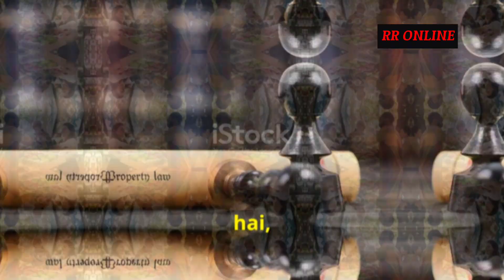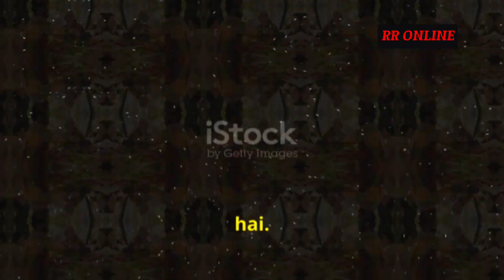अब आपकी जमीन का भी बनेगा ‘आधार कार्ड’, जानें क्या है भू-आधार और इसके फायदे | बजट 2024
Hello Everyone♥️

VIDEOS SCRIPT : ⤵️

अब आपकी जमीन का भी बनेगा ‘आधार कार्ड’, जानें क्या है भू-आधार और इसके फायदे
भू-आधार से जमीन का मालिकाना हक स्पष्ट होगा और भूमि से जुड़े विवाद भी खत्म होंगे। इस योजना के तहत ग्रामीण क्षेत्रों की सभी भूमि को 14 अंकों की विशिष्ट पहचान संख्‍या मिलेगी, जिसे भू-आधार (ULPIN) के नाम से पहचाना जाता है।केंद्र सरकार ने आम बजट-2024 में ग्रामीण और शहरी क्षेत्रों में भूमि सुधार को लेकर अहम कदम उठाएं हैं। इसके तहत ग्रामीण क्षेत्रों में भूमि के लिए विशिष्ट पहचान संख्या या ‘भू-आधार’ और सभी शहरी भूमि अभिलेखों के डिजिटलीकरण का प्रस्ताव रखा है। सरकार अगले तीन वर्षों के भीतर इन भूमि सुधारों को पूरा करने के लिए राज्यों को वित्तीय सहायता प्रदान करेगी। भू-आधार से जमीन का मालिकाना हक स्पष्ट होगा और भूमि से जुड़े विवाद भी खत्म होंगे।क्या है भू-आधार
इस योजना के तहत ग्रामीण क्षेत्रों की सभी भूमि को 14 अंकों की विशिष्ट पहचान संख्‍या मिलेगी, जिसे भू-आधार (ULPIN) के नाम से पहचाना जाता है। इसमें भूमि की पहचान संख्‍या के साथ सर्वे, मानचित्रण व स्‍वामित्‍व और किसानों का रजिस्ट्रेशन किया जाएगा। इससे कृषि ऋण मिलने में आसानी होगी और अन्य कृषि सेवाओं में भी सुविधा होगी। गौरतलब है कि सरकार ने यह महत्वाकांक्षी परियोजना भारत के भूमि अभिलेखों को डिजिटल बनाने और एक एकीकृत भूमि अभिलेख प्रबंधन प्रणाली प्रदान करने के लिए 2008 में शुरू की थी।शहरों में जीआईएस मैपिंग होगी
शहरी क्षेत्रों में भूमि अभिलेखों को जीआईएस मैपिंग के साथ डिजिटल किया जाएगा। संपत्ति रिकॉर्ड प्रशासन, अपडेशन और टैक्स प्रशासन के लिए एक आईटी आधारित सिस्टम स्थापित किया जाएगा। इससे शहरी स्थानीय निकायों की वित्तीय स्थिति में सुधार करने में भी मदद मिलेगी।

कैसे काम करता है भू-आधार
1. भूखंड को पहले जीपीएस तकनीक का उपयोग करके जियोटैग किया जाता है ताकि इसकी सटीक भौगोलिक स्थिति की पहचान की जा सके।

2. फिर सर्वेक्षणकर्ता भूखंड की सीमाओं का भौतिक सत्यापन और माप करते हैं।3. भूखंड के लिए भूमि मालिक का नाम, उपयोग श्रेणी, क्षेत्र आदि जैसे विवरण एकत्र किए जाते हैं।

4. सभी एकत्रित विवरण फिर भूमि रिकॉर्ड प्रबंधन प्रणाली में दर्ज किए जाते हैं।

5. सिस्टम स्वचालित रूप से भूखंड के लिए 14 अंक का भू-आधार संख्या तैयार करता है, जो डिजिटल रिकॉर्ड से जुड़ा होता है।भू-आधार में क्या-क्या जानकारी होती है
आधार कार्ड की तर्ज पर बनने वाले भू-आधार में राज्य कोड, जिला कोड, उप-जिला कोड, गांव कोड, भूखंड की विशिष्ट आईडी संख्या आदि होते हैं। भू-आधार संख्या को डिजिटल और भौतिक भूमि रिकॉर्ड दस्तावेज पर अंकित किया जाता है। भले ही भूमि हस्तांतरित हो, कई हिस्सों में विभाजित हो या उसमें कोई बदलाव हो, भू-आधार संख्या भूखंड की भौगोलिक सीमा के लिए समान रहेगी।

 भू-आधार के फायदे
भूमि-स्तर मानचित्रण और माप के माध्यम से सटीक भूमि अभिलेख सुनिश्चित करता है

भूखंड पहचान में अस्पष्टता दूर होती है, जो अक्सर भूमि विवादों का कारण बनता है

आधार से लिंक करके भूमि अभिलेखों तक ऑनलाइन पहुंच सक्षम होती है

 भूखंड से संबंधित संपूर्ण इतिहास और स्वामित्व विवरण को ट्रैक किया जा सकता है

नीति निर्माण के लिए सरकार को सटीक भूमि डाटा मिलता है